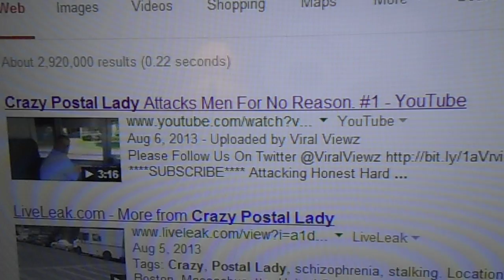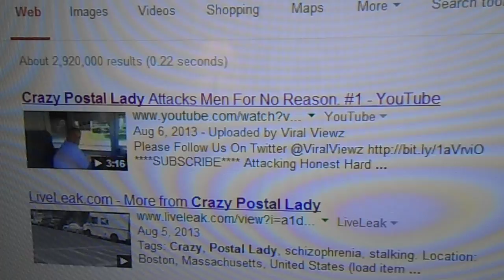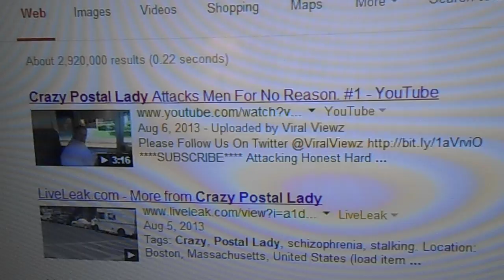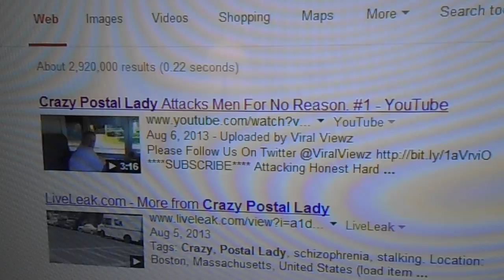01/23/14: The conglomerate and its supporters lie even about evidence that contradicts their lies.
I filmed this video several minutes ago.

It shows:

--part of the 1st page of Google search results for the search term "crazy postal lady"

I won't reprint these statements today; people can read them and understand them:

--I hope that I won't continue to be bullied, sexually harassed and otherwise threatened here.

--I have never created a YouTube blog so that people could try to flirt with me; neither have I created one so that people could flirt with other people, using my blog as a medium through which to do so.  I'm sure that people can find more creative and respectful ways of trying to get what they want than by NEVER CEASING TO EXPLOIT ME.

--I DON'T APPRECIATE THE FACT THAT YOUTUBE SEEMS TO BE GIVING BULLYING, SEXUALLY HARASSING AND OTHERWISE THREATENING WEB ADDRESSES TO THE VIDEOS THAT I PUBLISH HERE.

--I DON'T ADD OTHER VIDEOS TO THE VIDEOS THAT I PUBLISH HERE, AND I WOULD APPRECIATE IT IF OTHER PEOPLE DIDN'T, EITHER.

--My code policies and other policies apply here.

YouTube's format seems to be that videos get automatically added to each video that someone who has a video blog publishes.  However, it seems to me that YouTube frequently adds all sorts of videos to the videos that I publish, and that the additions that YouTube chooses promote the conglomerate's agenda and are often very personally abusive to me.  YouTube even does things such as take videos that I've previously published and add them at the end of other videos that I publish; adds them in such a way that parts of the added videos get manipulated to try to cause people to think that I promote the conglomerate's agenda, or to try to humiliate me.

Tags don't seem to be always automatic additions to videos.  There's no question that individual people who don't work for YouTube have hacked my YouTube blogs and added tags to them and have added other videos to the videos that I publish.

Please stop doing all of those abusive things.  I never do those things to other people, nor would I, nor would it be all right if I did.

Copyright, with noted exceptions, L. Kochman, January 23, 2014 @ 12:47 a.m.